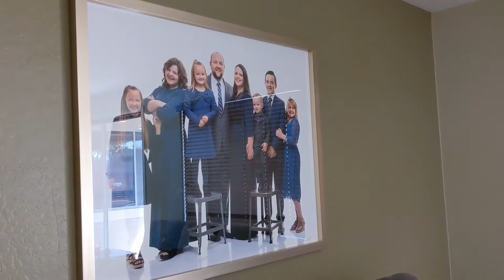Mother's Day 2021